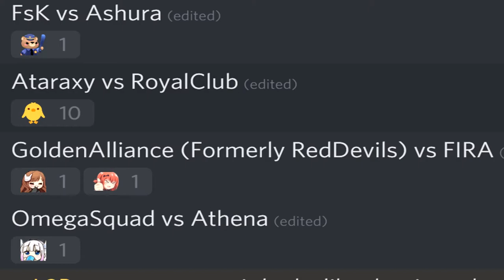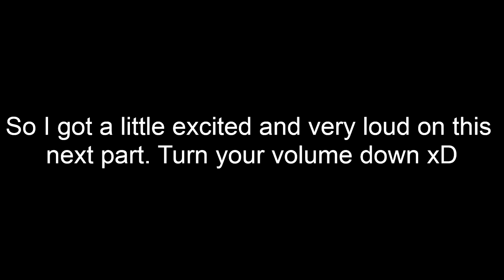Is it a disadvantage to see who is winning?? – Ataraxy vs RoyalClub – Fortress Siege #64 - L2R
Timestamps:
0:00 Intro
0:15 CP difference / Adena paid
1:54 Introducing the clans / Leaders
3:28 The battle
14:53 Battle stats, wrapping up, byebyes

Spectating during a Fortress Siege in the game Lineage 2: Revolution (L2R)